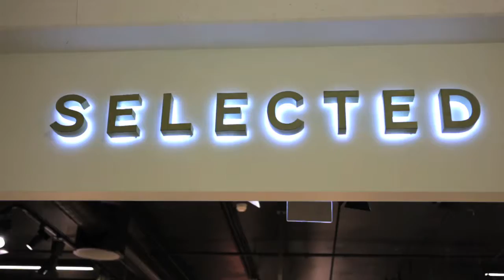Lene Orvik Behind the scenes